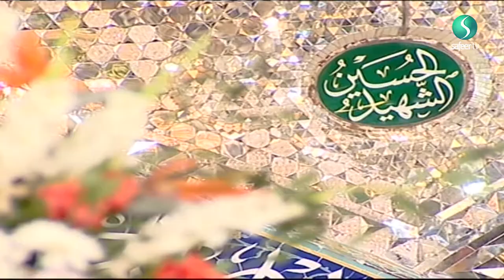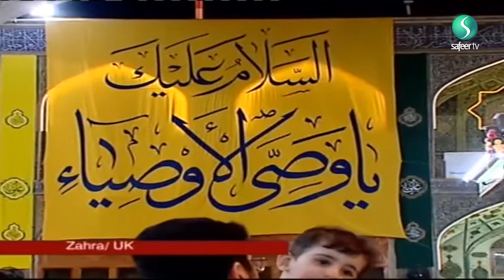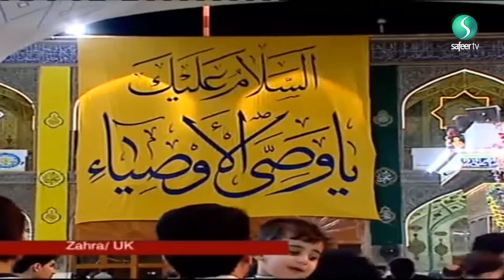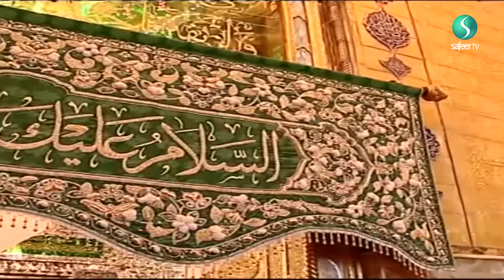Send Your Salaams | Najaf | 31/03/2018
Catch up with Sister Zakira Shyrose Jaffer Dhalla LIVE inside the shrine of Imam Ali (as), in Najaf, on his blessed birthday to send your salaams and seek his intercession